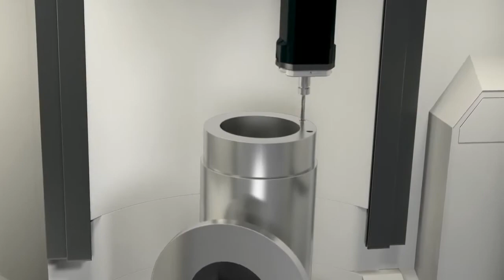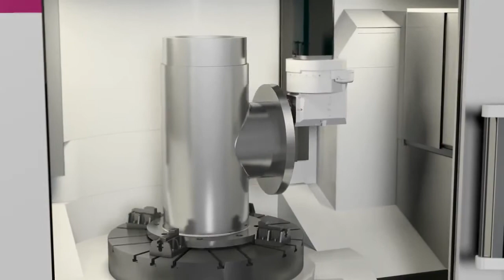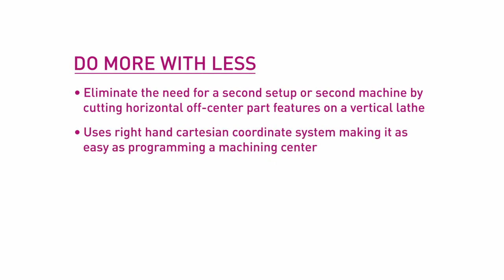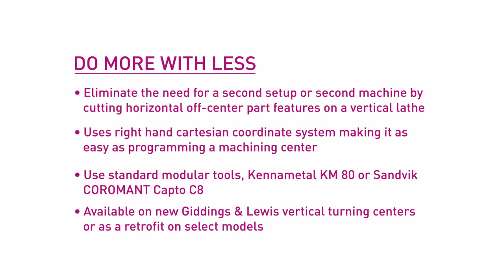Hillary Machinery Fives G&L Y Axis VTL